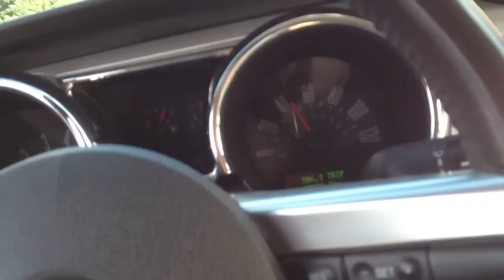Mustang V8 GT 305 hp